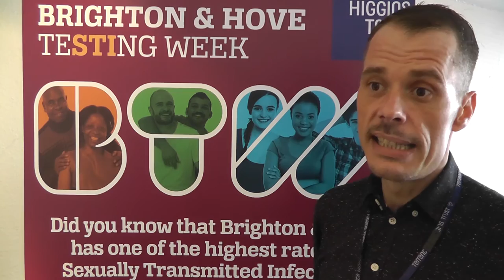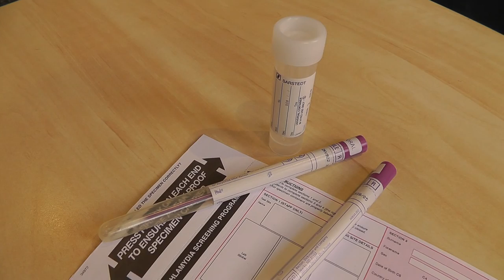Brighton & Hove Testing Week with the Terrence Higgins Trust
Sophie Cook of Latest TV visits the Terrence Higgins Trust to learn more about Brighton & Hove Testing Week encouraging people to test for Sexually Transmitted Infections (STIs).